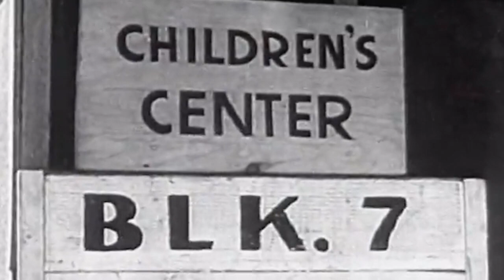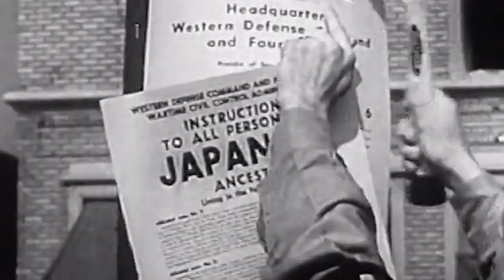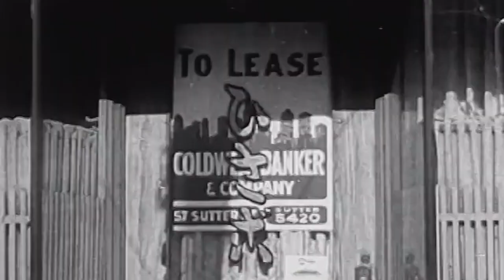Keiko Sakatani - Japanese American Experience During WWII 2.03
Keiko Sakatani’s mother grew up in Monrovia, CA, working at her family’s strawberry stand on Route 66 (see Episode 1 (1.04) for more about the family’s origins in Southern California). When Roosevelt signed Executive Order 9066 in February 1942, it led to the incarceration of Japanese Americans from the West Coast. Many Southern Californian Japanese American families living in the Route 66 region were sent to detention centers like the Santa Anita Racetrack on Route 66, and later to what were called “internment camps." Many Japanese Americans lost their livelihoods and property, in addition to facing very difficult living conditions in the camps. Keiko Sakatani’s family, despite being sent to Heart Mountain in Wyoming, were thankfully able to hold onto their property.